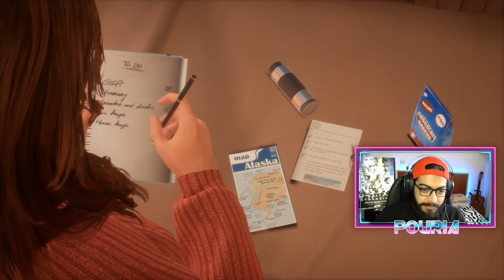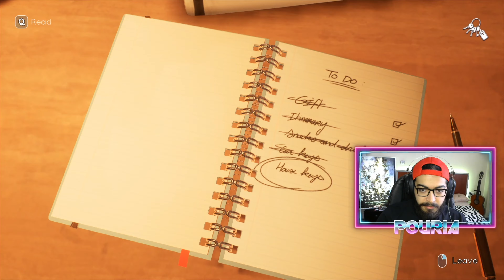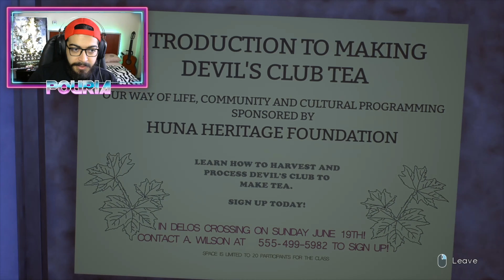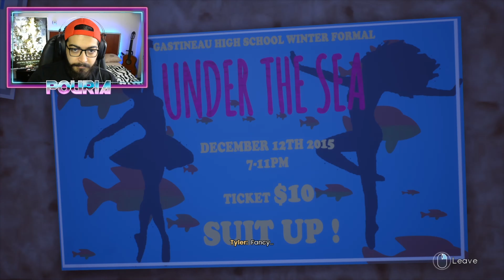Tell Me Why Gameplay Walkthrough | Part 1 | Meeting The Twins (Tell Me Why Game)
The new game from the creators of Vampyr and Life is Strange, Dontnod Entertainment, is finally here. Tell Me Why tells the story of twins revisiting their childhood home after 10 years. Join me on this Gameplay Playthrough while we unveil the mysteries of this old house and the main characters' relationship. Enjoy!

____Links____